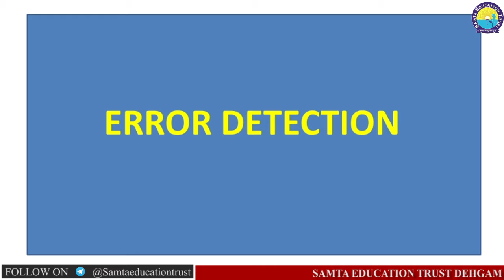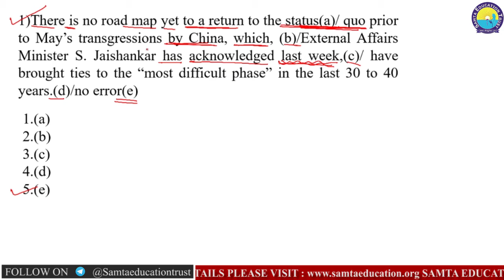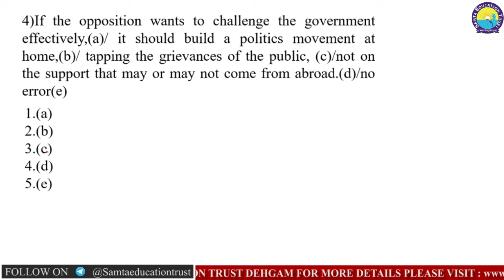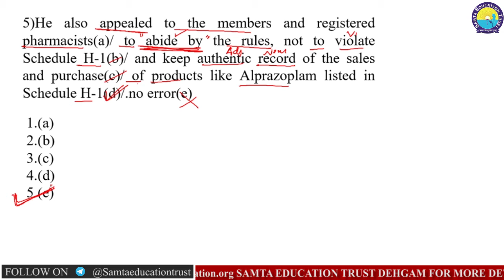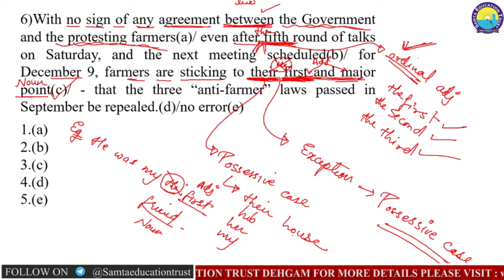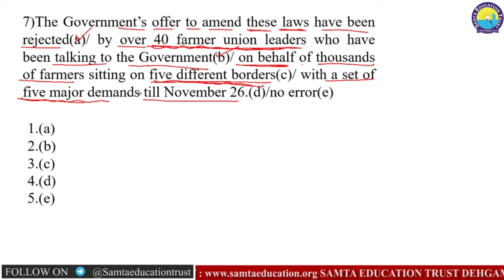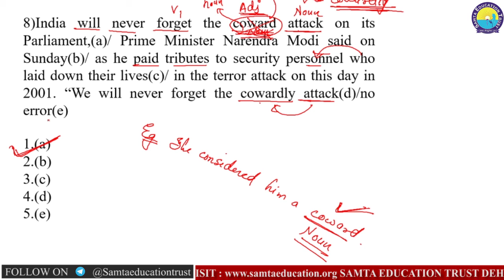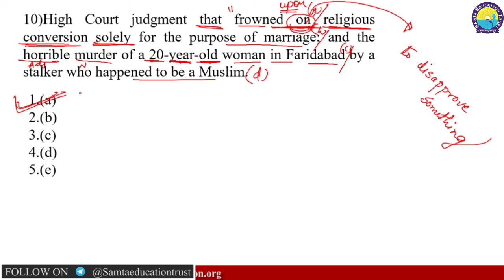SAMTA EDUCATION TRUST | ENGLISH | ERROR DETECTION (MAINS EXAM) | IBPS | RRB | PO | CLERK | DAY-55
SAMTA EDUCATION TRUST | SAMTA KNOWLEDGE ACADEMY | ENGLISH | ERROR DETECTION (MAINS EXAM) | DAY-55 | IBPS | RRB | PO | CLERK  | BY NEELAM MA'AM | DEHGAM